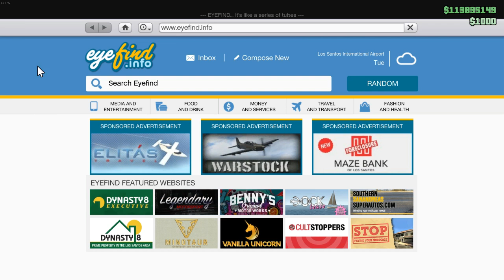TULA Customization (Kaman K-16) | GTA 5 Online DLC Vehicle Customization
GTA 5 Online Mammoth Tula Customization. New Mammoth Tula review in GTA 5 Online. In this video Mammoth Tula Customization on max upgrades. New Fastest car? Let's see which is fastest car. We'll find out which is the fastest cars in GTA V Online you can find on our channel.

We test NEW Car in GTA V Online:
Mammoth Tula primarily based on the Kaman K-16.
Mammoth Tula Customization.
GTA 5 Online Fastest Car 2022

If You want more comparisons videos?
(I Test almost all vehicle in GTA 5 Online)